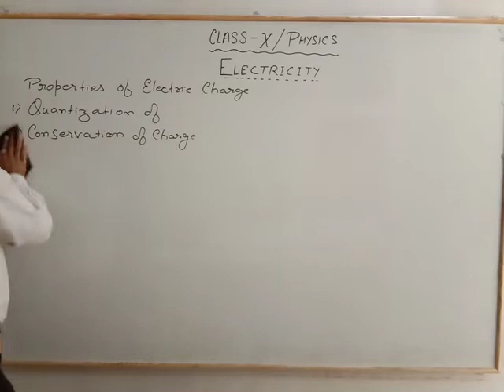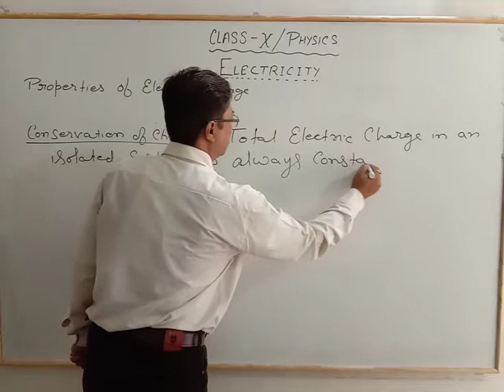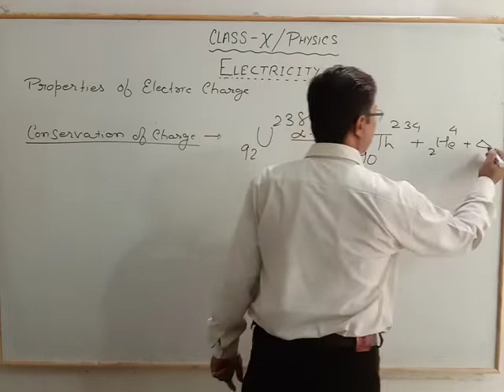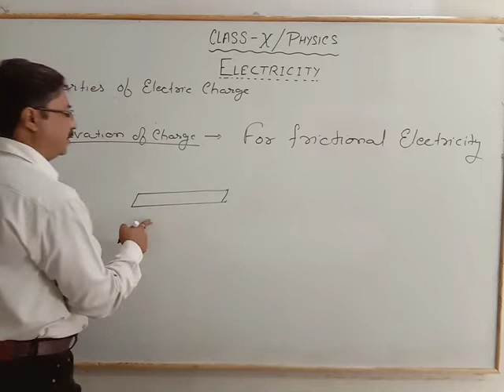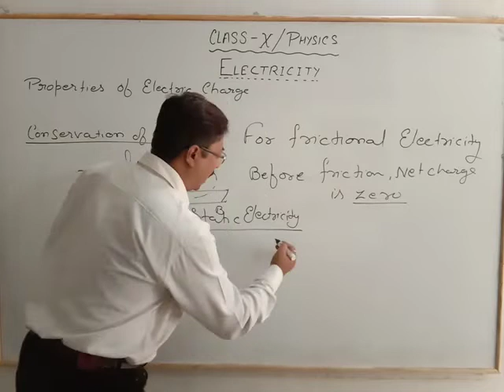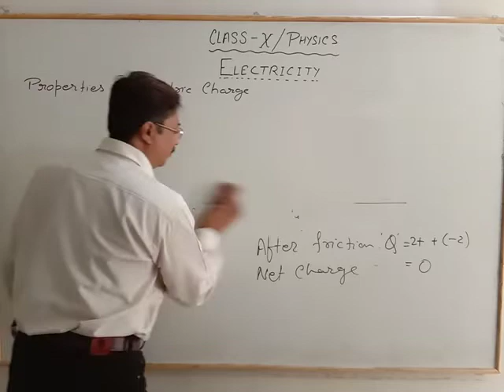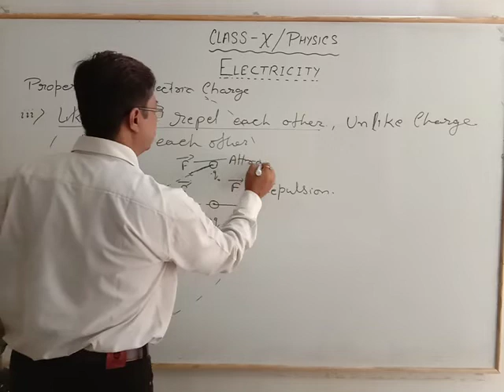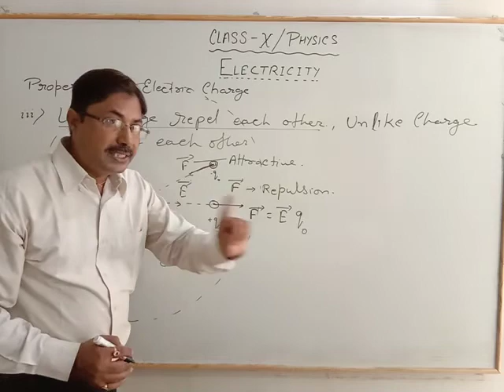PROPERTY OF CHARGE 2nd VIDEO BY SHREE PRAVEEN JEE